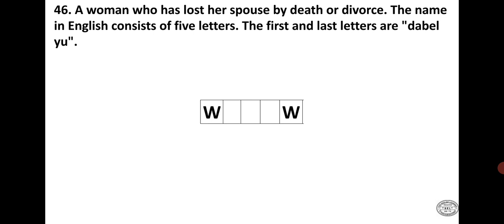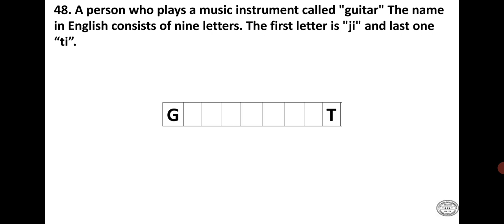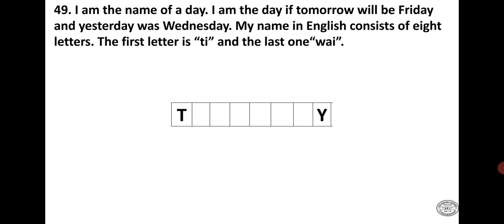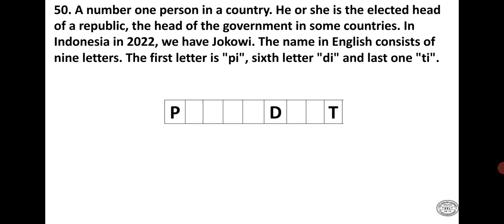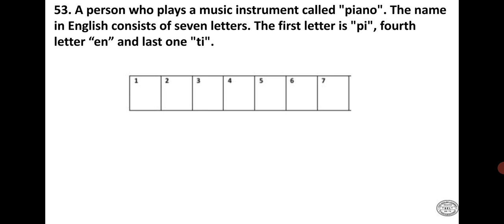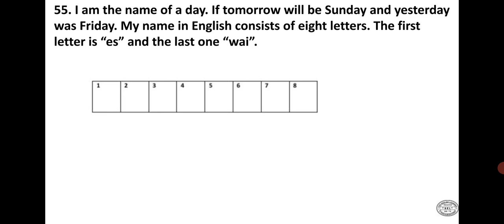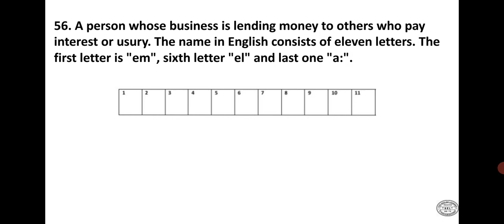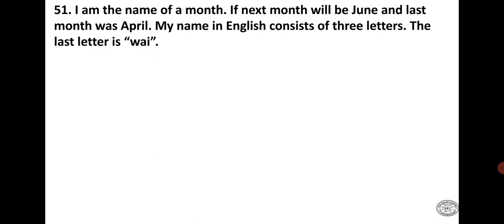Who Am I? part 1 & Number - Oebesa - Tue Feb 14th, 23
For sister Jasmine. The lesson about Number: Cardinal, Ordinal, Nominal and Frequency

NB: I also meet sister Elin, sister Perin and sister Susan.

Tuesday
- At 08:00-10:00am offline class at PGRI Junior High School, Filadelfia Elementary School and Pre-Elementary School Oefkeun hamlet Pusu village West Amanuban sub district
- At 04:30-06:00pm offline class in Niki-niki near SMA Kristen

Friday
- At 04:30-05:30pmoffline for BEL class Benlutu village Batu Putih sub district

Saturday
- At 10:00-12:00am offline class for *FREE* in Fatukopa village

Sunday
-  At 07:30-08:45pm ONLINE, learning and teaching and Q&A for *FREE* through Google meet for children
-  At 09:00-10:30pm ONLINE, learning and teaching and Q&A for *FREE* through Google meet for ADULT

*Monday, Wednesday and Friday at 08:00-11:00am, it can be done for private and public schools, ect.